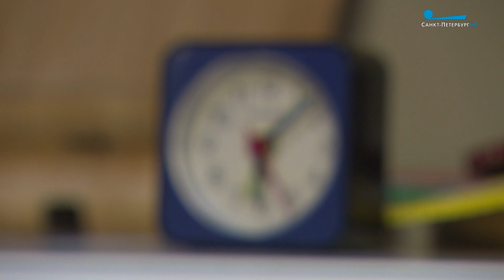Лёд и пламя хоккея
О спорте, в который играют настоящие петербуржцы, рассказывает Полина Ганичева.